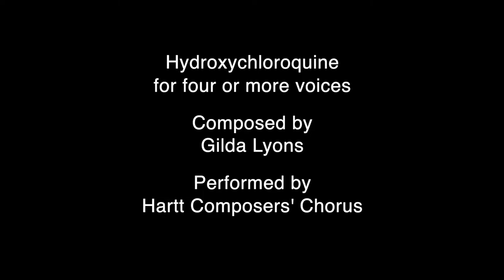Hydroxychloroquine - Gilda Lyons - Hartt Composers' Chorus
Performed by the Hartt Composers' Chorus

Notes from the composer:
Text drawn from remarks by President Donald J. Trump about Hydroxychloroquine and Coronavirus Response on March 19 and August 3, 2020; an ABC News headline; a study published in the Journal of the American Medical Association; and a statement issued by the FDA upon the revocation of emergency use authorization for Chloroquine and Hydroxychloroquine.
Christie Echols - voice 1
Bo Konigsmark - voice 2
June Aino - voice 3
Davis Martin  - voice 4

Audio edited by June Aino
Video edited by Christie Echols